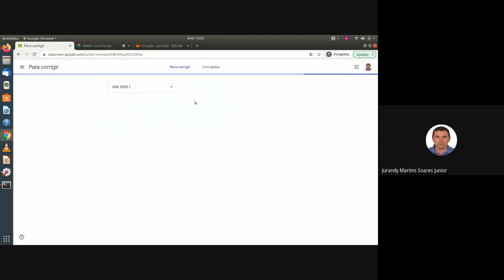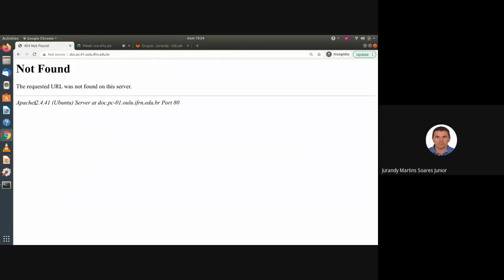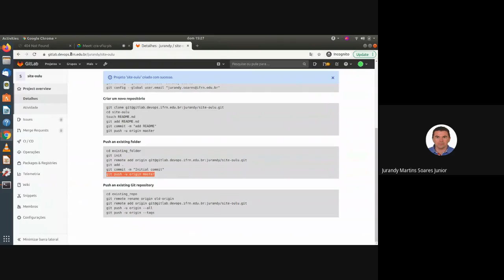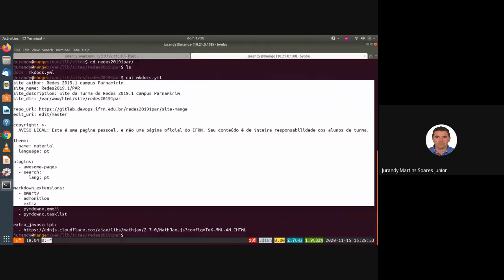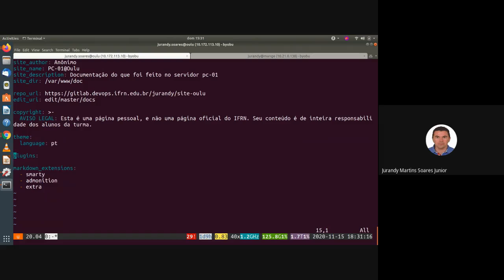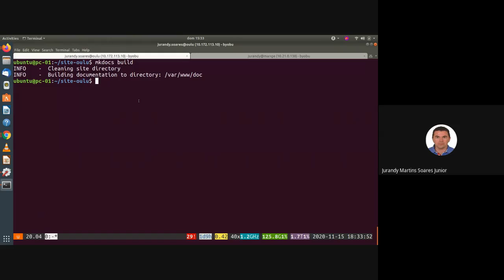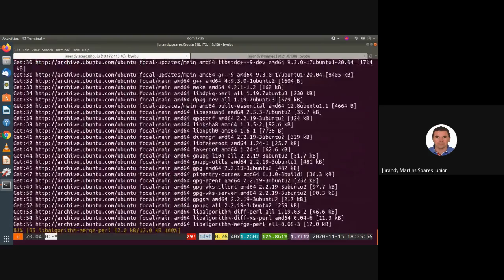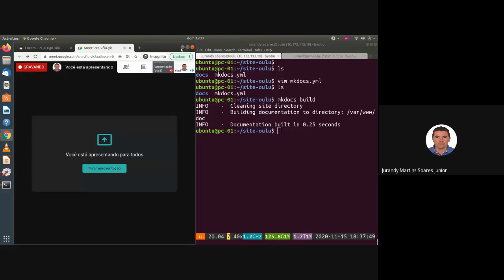ASA 2020.1 -- Site estático com MkDocs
Configuração de um site estático com MkDocs.